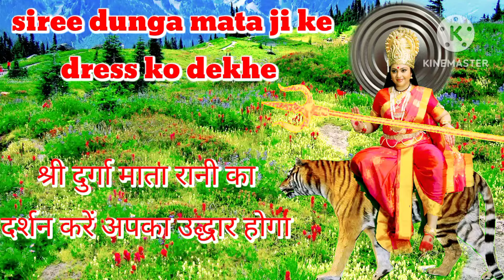श्री दुर्गा माता रानी को एक बार जरूर देखें! Liyek subscribe kar! @ Shivshankar shiv all video!